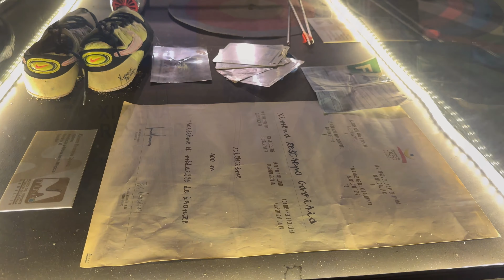Atletismo. EDUFID U de A. Marzo 22 de 2024